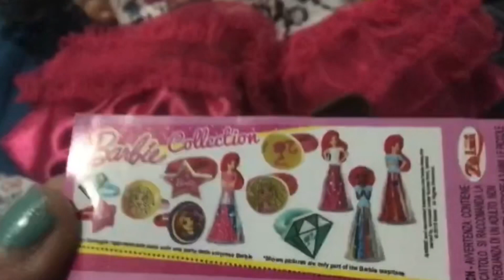Emma’s Barbie Kinder Egg